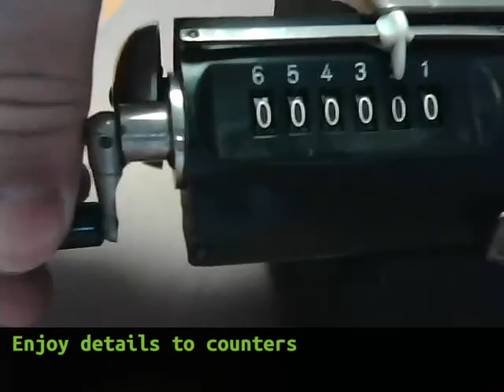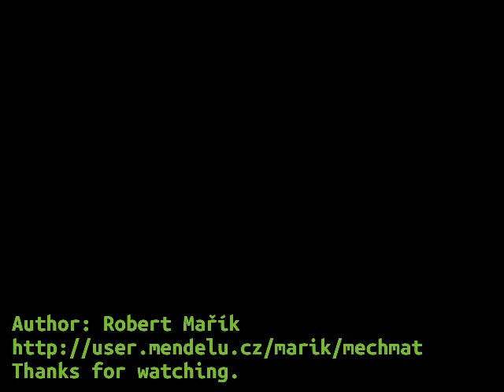60 digits of quotient on Walther RKZ10 mechanical calculator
We show that mechanical calculator can be used to obtain as many digits of quotient as you want. You just need a calculator which allows to set the output register without disturbing the input register.

, to see division on other calculators